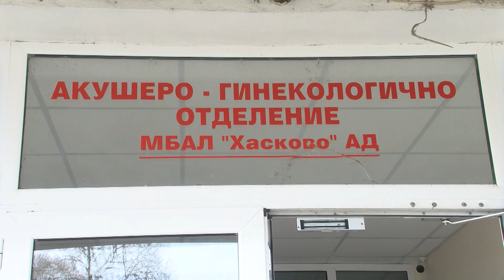Момиче е първото бебе за 2021-ва година в Хасково